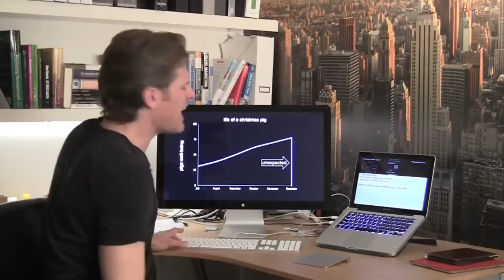You're invited to The Future of Work at Gulltaggen 2012 - Stefan Hyttfors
What if there was a world where skilled workers were cheap, where companies who focus on money were beaten by the ones who focus on making the world better, where women outnumber men in management roles and where connectivity, collaboration and networks were far more important than business ideas. What if that was your world...very soon?

Stefan Hyttfors speaking about "The future of work" at Gulltaggen Apr 24th 2012 in Oslo.